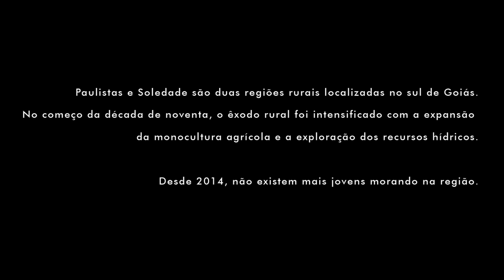Paulistas | Trailer Oficial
Direção: Daniel Nolasco
Estreia 22de fevereiro de 2018

Sinopse:  Paulistas e Soledade são duas regiões rurais localizadas no sul de Goiás. No começo da década de noventa o êxodo rural foi intensificado com a expansão da monocultura agrícola e a exploração dos recursos hídricos. Desde 2014, não existem mais jovens morando na região. Estamos em julho, mês de férias. Época em que os filhos visitam a casa dos pais.